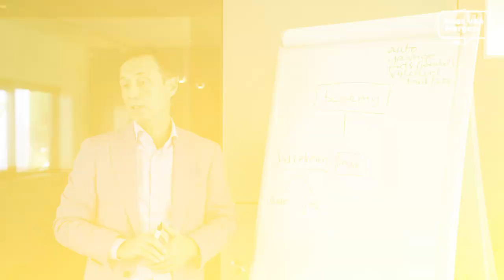Miquel's dag als Baas van Morgen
Twee weken geleden was Miquel Frederiks bij ons op bezoek en was hij onze Baas voor een dag! Hans Coffeng gaf hem een rondleiding, waarna Miquel aan de slag ging met een belangrijk HR-vraagstuk en daar ook een video over opnam in onze interne studio. We zijn dankbaar dat we de kans hebben gehad om Miquel te verwelkomen als onze Baas van Morgen! En dat we mee mogen doen aan dit toffe initiatief van JINC